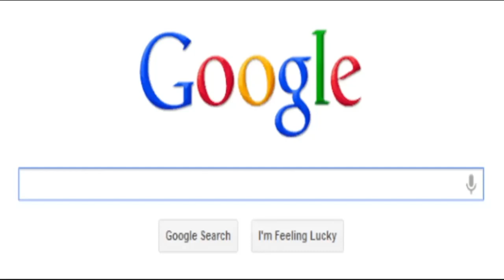রোজার প্রতিদান আল্লাহ নিজ হাতে দান করবেন | mufti ashraf all asefi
মুফতি আশরাফ আল আছেফী
Bangla waz
Waz
Hadith
Quran
Islamic lecture
Mufti ashraf all asefi
mufti ashraf al asefi
আশরাফ
আশরাফ আলী
মুফতি
Ashraf ali
Ashraf
Mufti